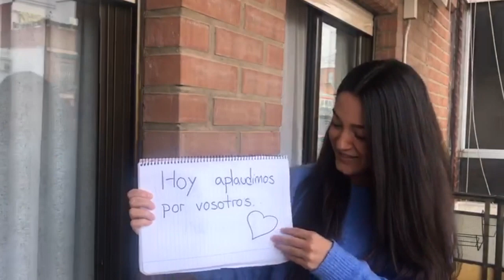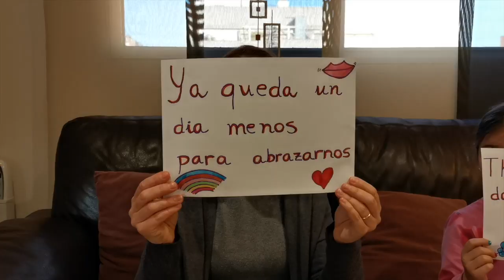BSV - Resistiré 2020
¡Esperamos que hayáis pasado unos buenos días de descanso (en casa)! Desde BSV queremos compartir con todos vosotros un video que hemos realizado con mucho cariño gracias a la ayuda de nuestros profesores y personal. De esta manera queremos dar la bienvenida al tercer trimestre.

Os mandamos un saludo muy grande y mucha fuerza a todos los que os encontráis en primera línea cuidando de todos nosotros y un gracias muy especial a las mamás y papás de BSV.

We hope you have had a good rest (at home)! We would like to share with all of you a video that we’ve done with all our love thanks to the help of our teachers and staff. This is how we want to welcome this 3rd term.

We send lots of strength and a huge thank you to all of you who are working on the front line taking care of us and a special thanks to our BSV parents.

Canción: Resistiré
Artista: Resistiré 2020
Álbum :Resistiré
WMG (en nombre de WM Spain)